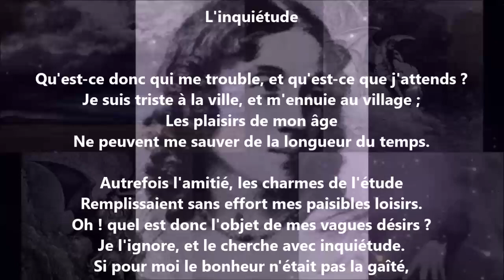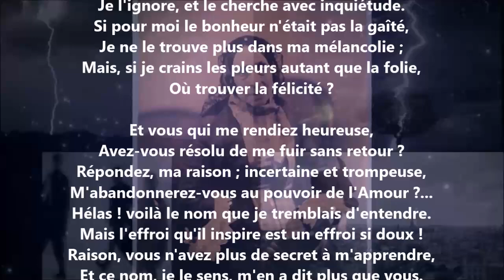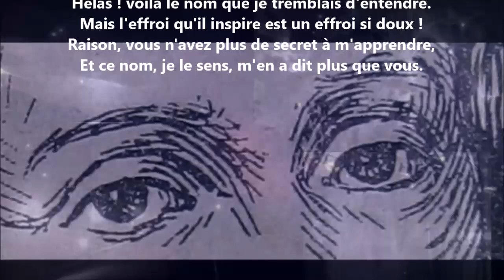L'inquiétude - Marceline Desbordes-Valmore lu par Yvon Jean